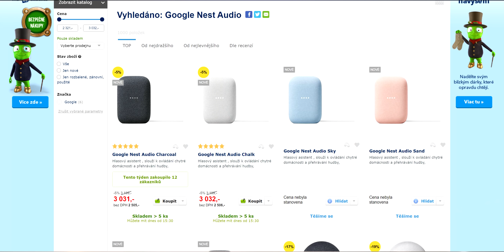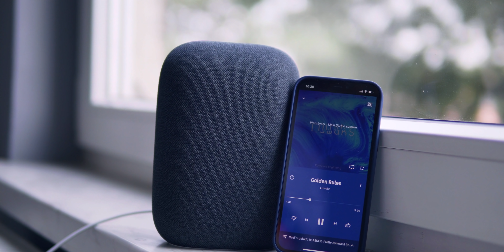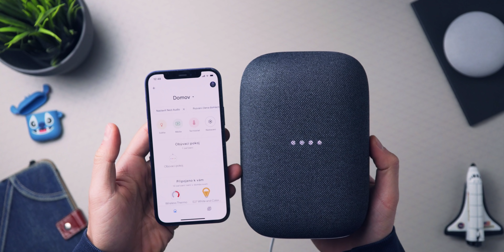Google Nest Audio: Nejlepší chytrý reproduktor? (Recenze)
Google Nest Audio je jeden z nejlepších chytrých reproduktorů. Hraje skvěle a navíc má spoustu funkcí. Pojďme se na něj podrobněji podívat.

KDE KOUPIT GOOGLE NEST AUDIO

0:00 Úvod
0:33 Designy rozměry a zpracování
2:57 Zapojení do sítě
3:48 Aplikace Google Home
4:46 Šikovné funkce
6:21 Jak ho nejlépe využít? A jak hraje?
7:44 Proč svítí oranžově?
8:08 Hrátky s Google Asistentem
8:41 Další jeho využití
9:07 Zatím jen v angličtině.
9:30 Využití v chytré domácnosti
11:31 Závěr

Tato recenze chytrého reproduktoru Google Nest Audio nebyla nikým sponzorovaná. Obsah videa jsem nekonzultoval s výrobcem a názory jsou mé vlastní.

Pro 100% transparentnost musím ale dodat, že výše umístěné odkazy jsou provizní, tedy získávám drobnou odměnu z uskutečněného nákupu. Pokud se vám má tvorba líbí, můžete tyto provizní odkazy použít a tím mě i nepřímo finančně podpořit 🙏